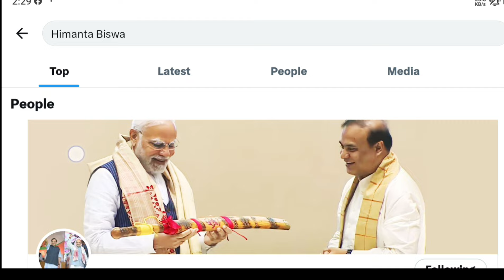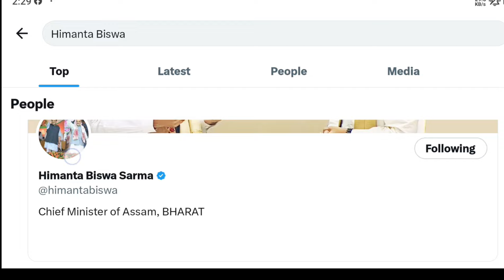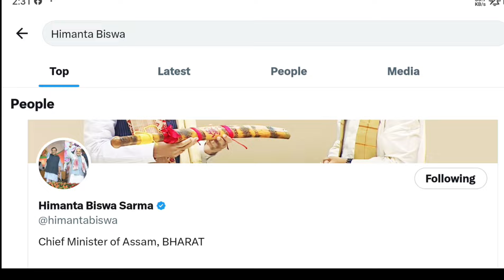Hs Scooty new update today | Hs Scooty 2024 | Tech of MH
Big update on hs Scooty 2024
Hs Scooty new update today